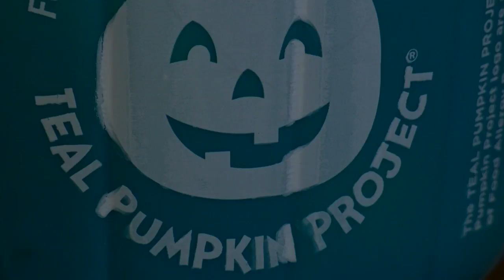TEAL PUMPKIN PROJECT